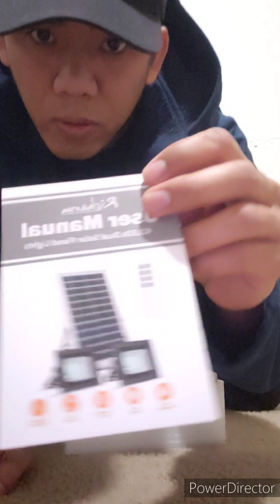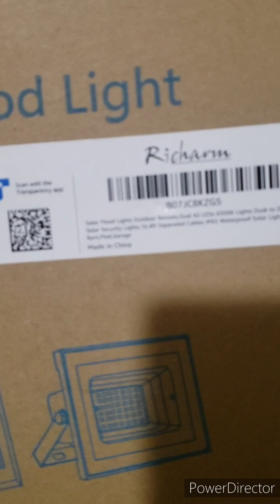SOLAR LIGHT Para sa AVIARY